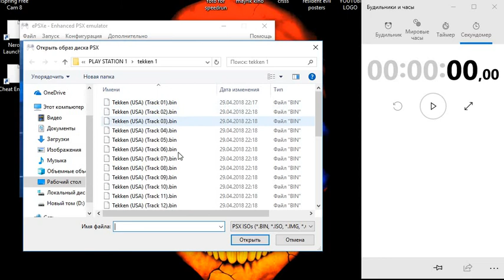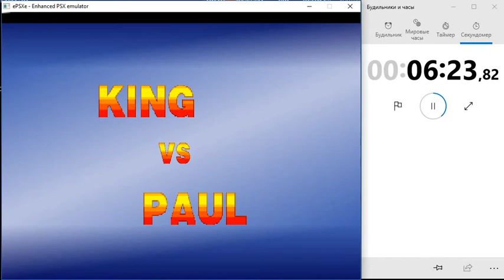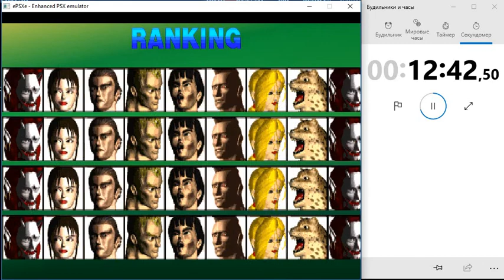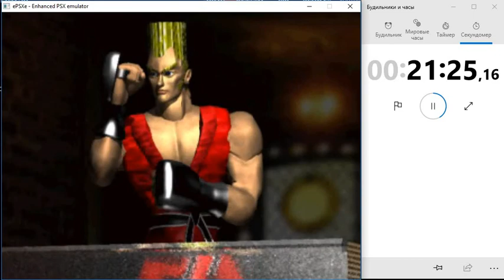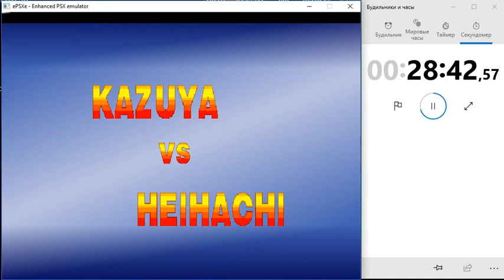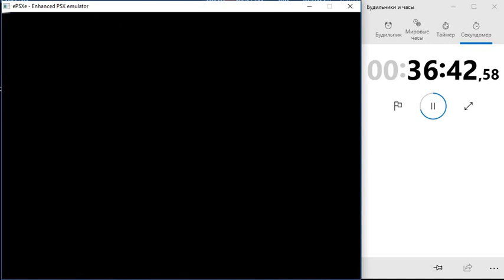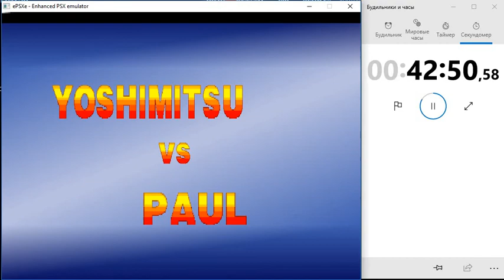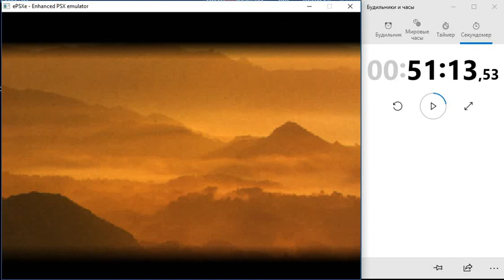Tekken 1 [SPEEDRUN 51'13] Թեքքեն 1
Wanted to play this since last year. Finally...
SPEEDRUN